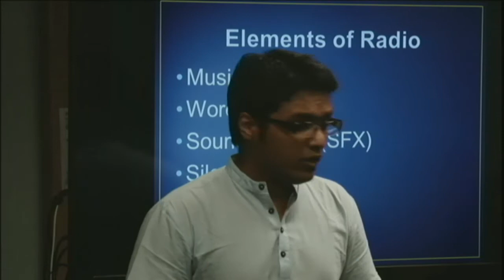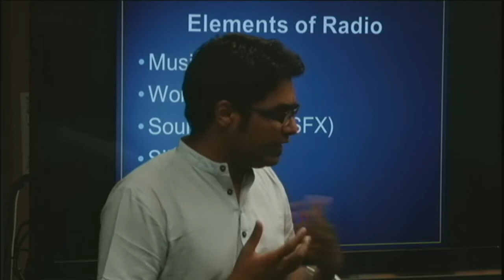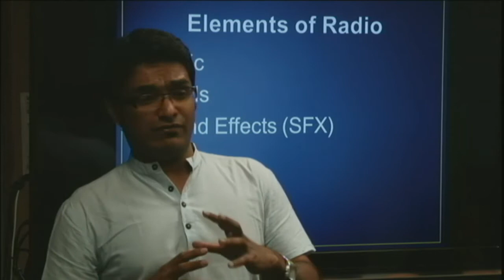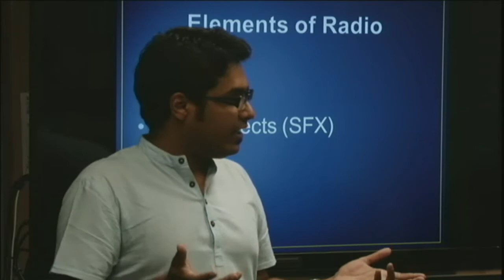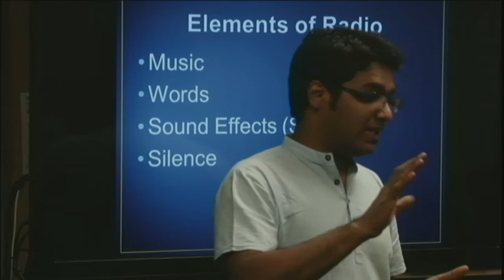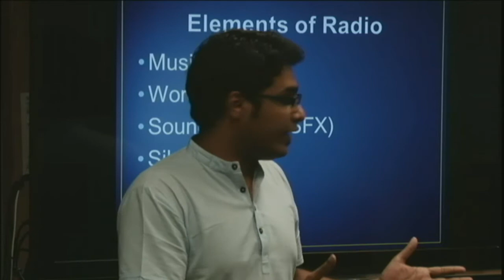MorningMeeting with Sachin Tantry and radiogiri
- Welcome to Summer of Globesville! Our 1st class hosted Guest Lecturer Sachin A Tantry to discuss radiogiri and basic concepts of running a successful radio station.